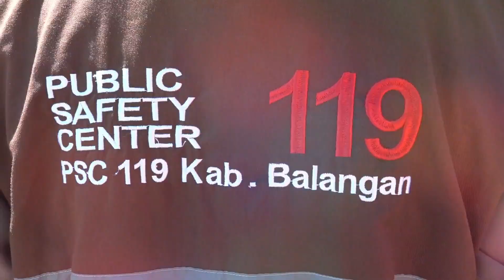Federasi Serikat Pekerja Balangan Gelar Bakti Sosial di Hari Buruh Internasional